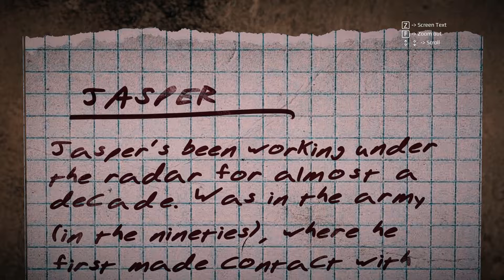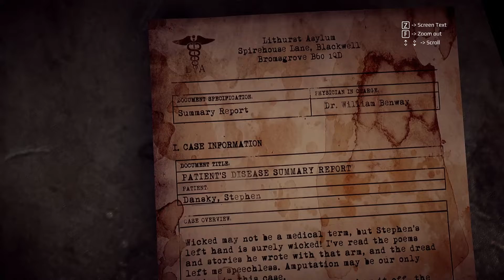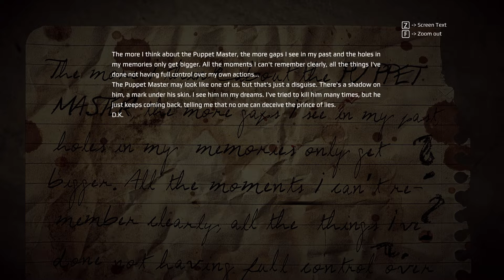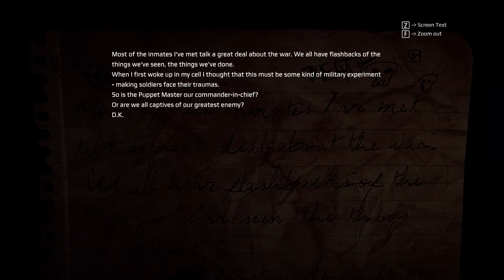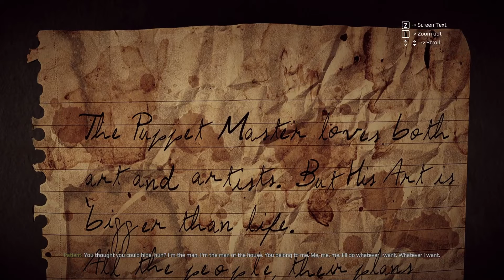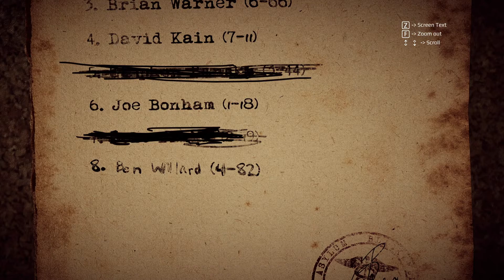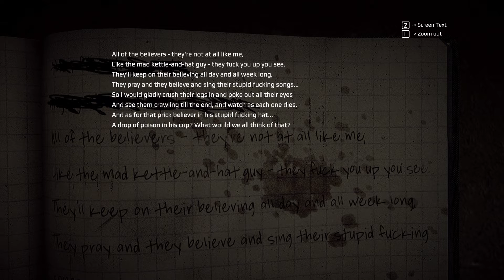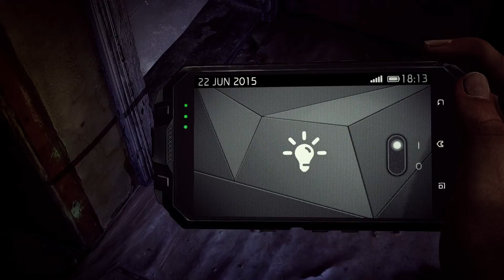Trust No One! | GET EVEN, Part 7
I still have no idea what's going on anymore lol

Enjoy the game?  If so you can check it out for yourself